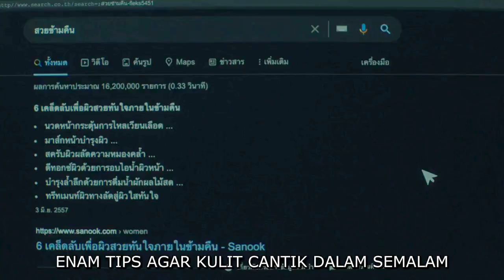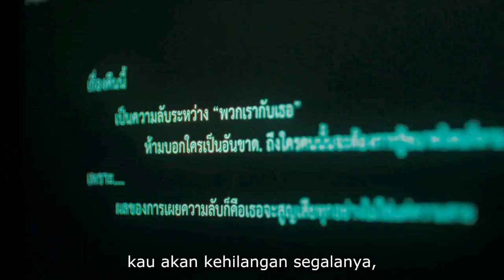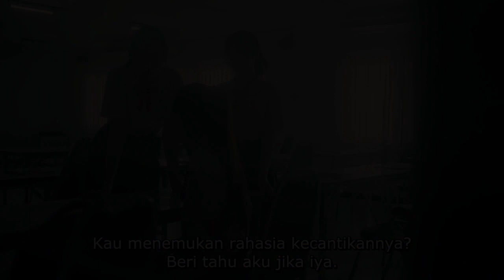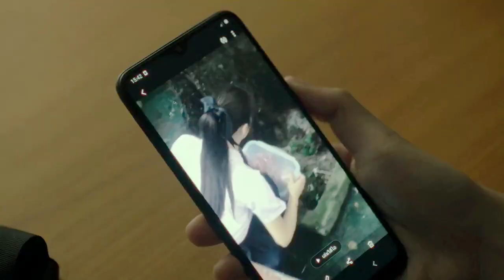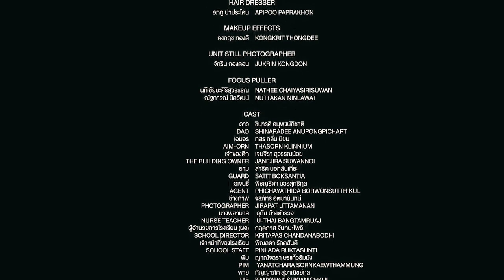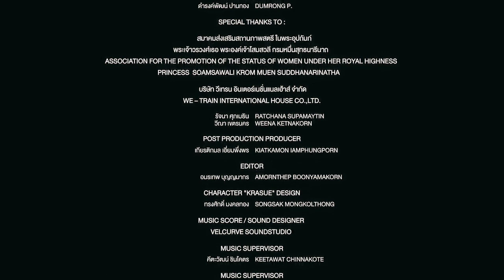jadi cantik sih..tapi kok kepalanya melayang?? | alur film horror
judul film: school tales the series ep 3
subjudul: beautiful
sutradara: songsak mongkholthong
pemain: amy thasorn klinnium, yaimai shinaradee anupongpichart

school tales episode 3 ini menceritakan tentang seorang gadis yang ingin cantik dan meminum ramuan ajaib..namun ramuan itu harus dibayar dengan pengorbanan yang mahal